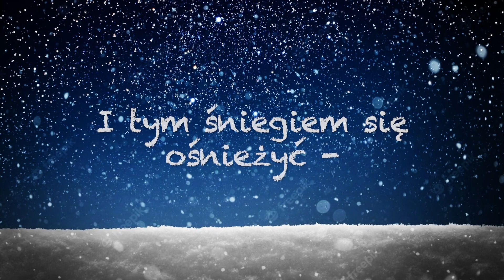Tu i tam - Mrok na schodach…(Sł. Bolesław Leśmian)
słowa: Bolesław Leśmian
muzyka: Stanisław Zabrzański